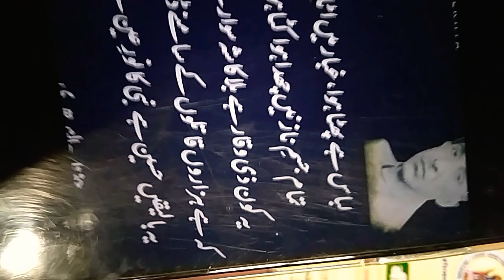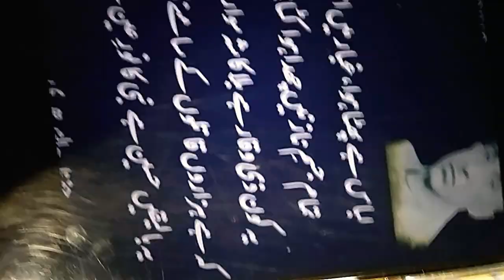Islamik New year start Muharram..Ap sabhi ko Mubarak